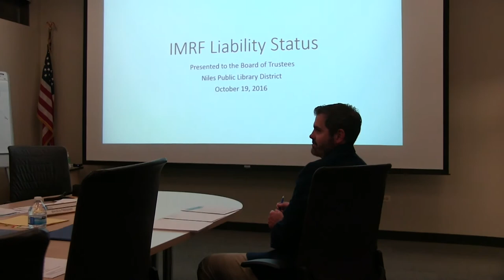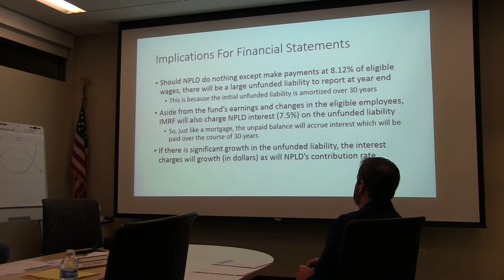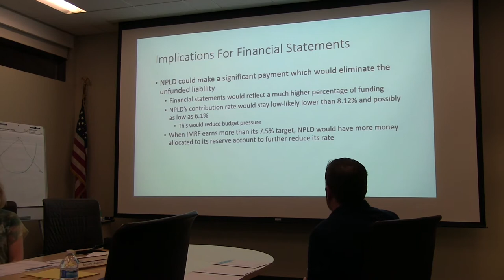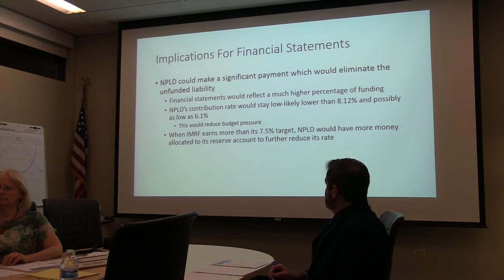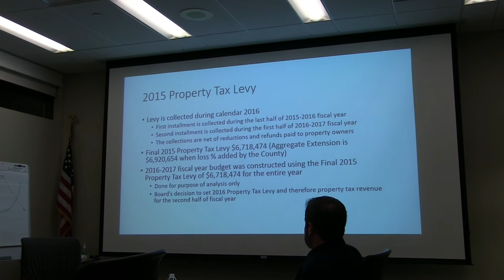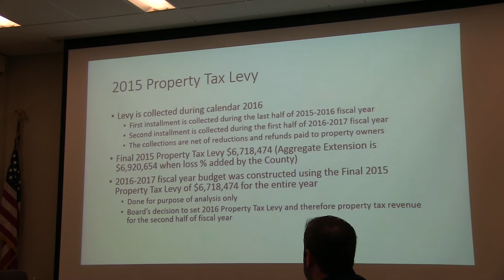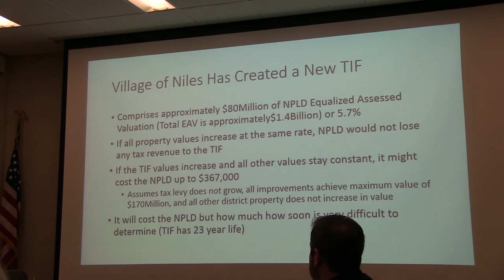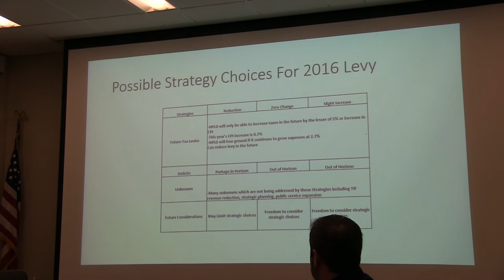Regular Board Meeting - October 19, 2016